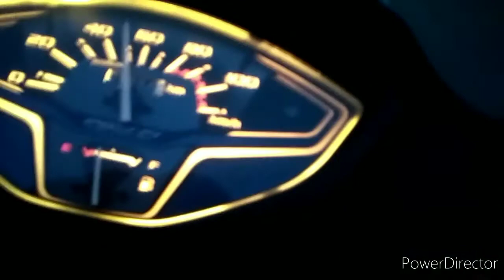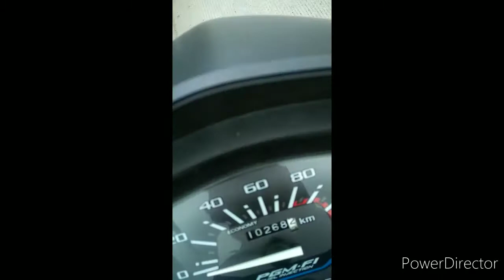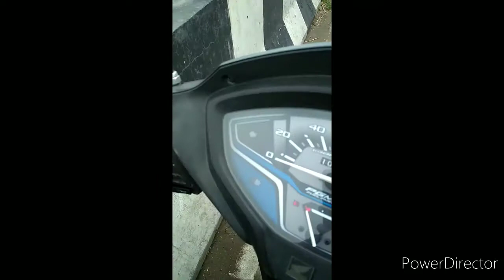Gopalganj Bihar to aayodhya Ram janm Bhumi Pavitra 300KM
Ayodhya Ram Mandir Ayodhya Tourist Place